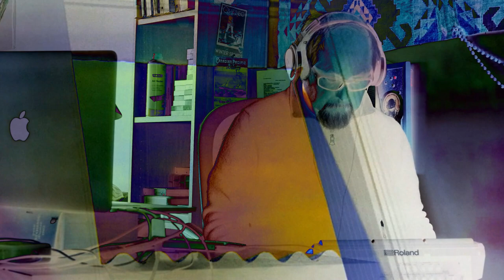Un Jeudi comme les autres Ep03 - Musique pour les mythes anciens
Un Jeudi comme les autres - Ep03
Musique pour pour les mythes anciens
Composée par Franck Jouneau
Vidéo de Franck Jouneau sur des images de Valérie Simon.